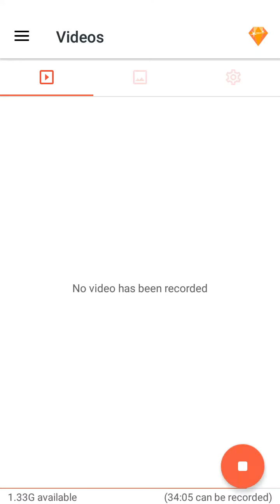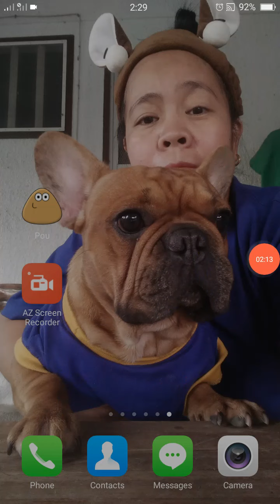Try lang mag games